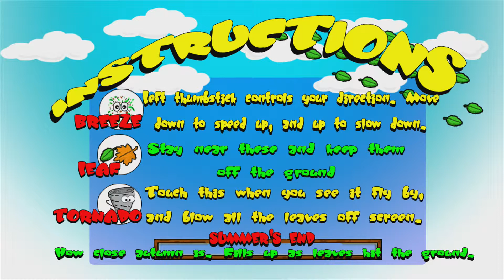Summer Breeze (10/1/2010)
Official description: Change is in the air, and the leaves are starting to fall. Take control of a summer breeze, and keep the leaves from landing. Too many leaves on the ground will bring about Autumn, so keep Summer going as long as possible! Purchase the full version for the ability to store high scores, and to unlock a power-up that blasts leaves off-screen

RELEASE DATE: 10/1/2010
DEVELOPER: Michael C. A. Patoine
GENRE: Other